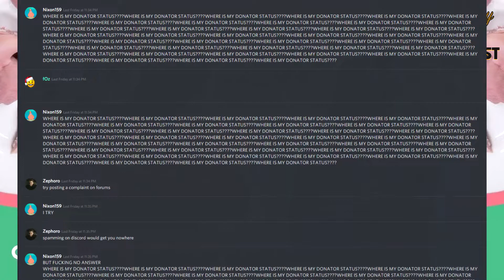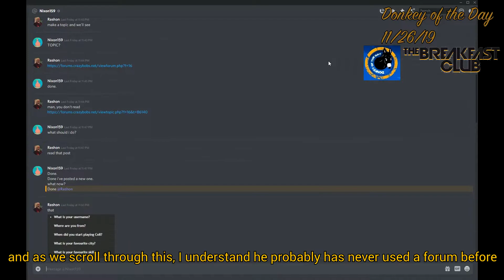Donkey of the Day: Nixon159 - 11/26/19